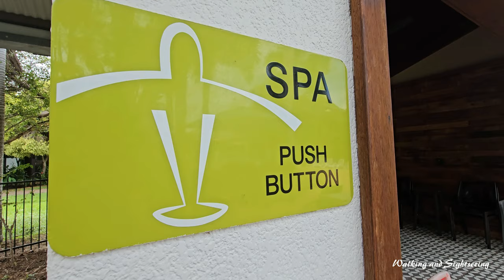MERCURE DARWIN AIRPORT RESORT HOTEL WALK TOUR BEST ACCOMMODATION STAYS DARWIN NORTHERN TERRITORY 🇦🇺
Walking Tour of the Mercure Darwin Airport Resort Hotel. Darwin Northern Territory Australia

Mercure Darwin Airport Resort
Hotel for travellers looking for local and authentic experiences

Mercure Darwin Airport Resort offers stylish accommodation where guests can relax in lush tropical surroundings. It is adjacent to the stunning pools and wetlands of Rapid Creek. Located 300m from the Darwin Domestic and International Airport, the resort is perfect for both leisure and business travellers.

Take the stress out of flying with our convenient airport location. If you're on a layover, experience a mini holiday at our airport resort. If you're on holiday then relax, unwind and enjoy our hotel services and amenities. Enjoy Darwins tropical climate and unique flora and fauna then unwind at our resort for a cool and comfortable break.

Only a 15 minute drive from Darwin CBD, Mercure Airport Resort offers a convenient location for exploring Darwin and the Northern Territory. Enjoy tropical beaches and waterfront 5-star dining at Cullen Bay Marina.